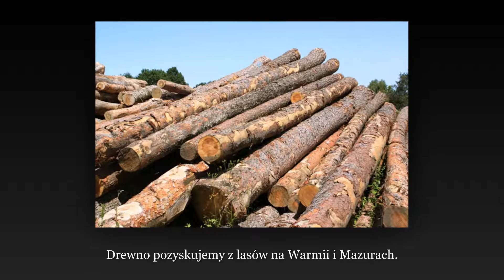Mięso wędliny zrębki wędzarnicze Dobrocin Kawo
W naszym przedsiębiorstwie produkujemy klocki i zrębki wędzarnicze. Wykorzystujemy do tego najwyższej klasy drewno, które pozyskiwane jest z Warmii oraz Mazur. Siedziba firmy Kawo mieści się w Dobrocinie, w powiecie ostródzkim. Jej właścicielem jest Włodzimierz Noga. Na rynku istniejemy już od 1991 roku.

Oferujemy Państwu zrębki olchowe, bukowe lub bukowo-olchowe. Tworzymy również klocki wędzarnicze olchowe i bukowe. Mięso oraz wędliny dzięki nim nabiorą wyjątkowego smaku, które wyróżni je spośród konkurencji. Wyroby wędzarnicze mają też oryginalny zapach.